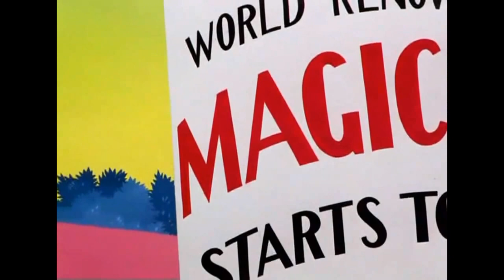Bugs Bunny - Case of the Missing Hare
Bugs Bunny Cartoon - Case of the Missing Hare, 1942, HD